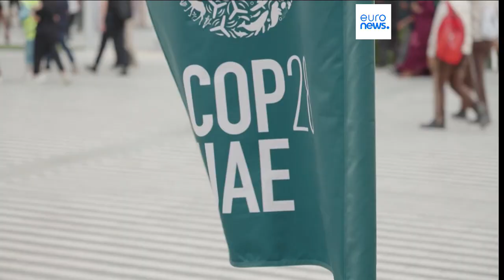Planeta Terra está perto de atingir "pontos de não-retorno", diz relatório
Um relatório publicado esta quarta-feira, o "Global Tipping Points" diz que o planeta está perto de atingir "pontos de não-retorno"